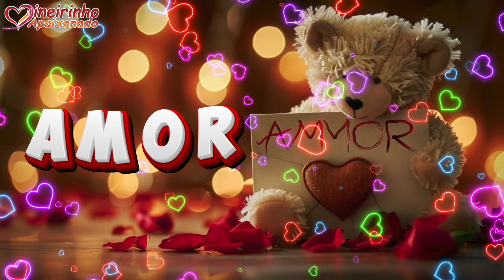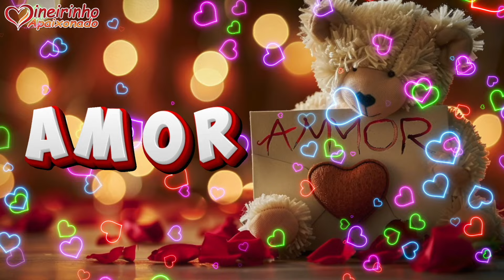Meu Amor, Nosso Futuro Juntos É o Meu Maior Sonho! 🌟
Amor, desde que você entrou na minha vida, tudo ganhou um novo sentido. Quero abrir meu coração para você e compartilhar todos os meus sonhos e planos para o nosso futuro juntos. Cada dia ao seu lado é um presente, e meu maior desejo é construir a história de amor mais linda do mundo com você. Vamos caminhar juntos, enfrentando tudo, com a certeza de que o nosso amor é forte e verdadeiro. Te amo mais do que tudo e sempre estarei aqui para te fazer feliz. 🌹💕

Trecho da Mensagem 💌 "Eu depois que conheci você, passei a ver que preciso me cuidar, que preciso me amar, porque como posso amar alguém se não cuido nem de mim mesmo? Você me fez ver a vida colorida, como eu sempre digo nas mensagens. Você me ganhou de uma forma que não tinha outra maneira se não fosse do jeitinho que aconteceu. Desde que te conheci, apareceu em meu coração esse sentimento que veio de mansinho, tomou conta, mexeu comigo de uma forma tão singular, e hoje esse sentimento não me deixa mais respirar se não for pensando em você."

🌷 Essa mensagem é um reflexo do amor profundo e sincero que sinto por você. Cada palavra vem do fundo do meu coração, expressando o desejo de construir um futuro maravilhoso ao seu lado, cheio de carinho, cumplicidade e muito amor.

Receba essa mensagem com todo o carinho do mundo! Não se esqueça de curtir e compartilhar com quem faz seu coração bater mais forte. 💕

💬 Compartilhe nos comentários o que mais te emocionou! Quero saber como você se sente!

📢 Espalhe essa mensagem com alguém especial e faça o amor crescer ainda mais!